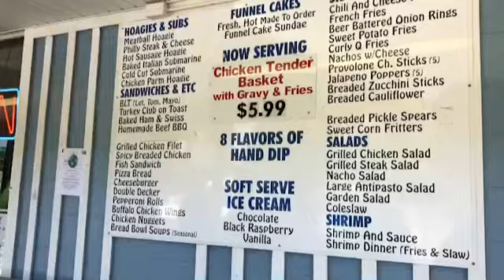[우송대학교] 간호학과 해외취업이 궁금해? 졸업생 언니가 알려줄게!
우송대학교 간호학과 강현지 학생의 해외 취업인터뷰!